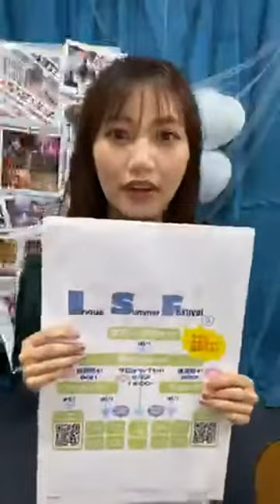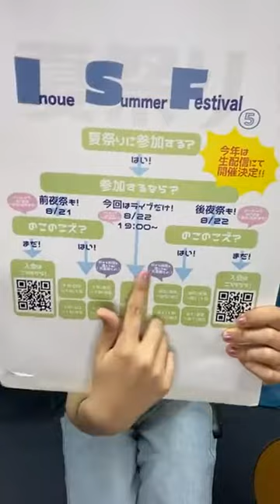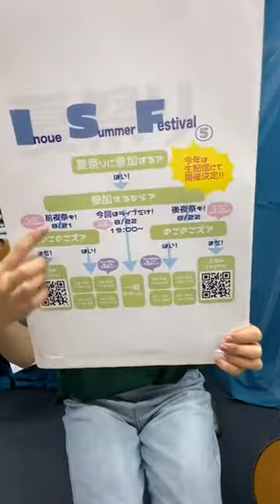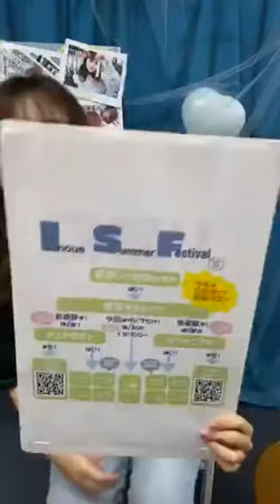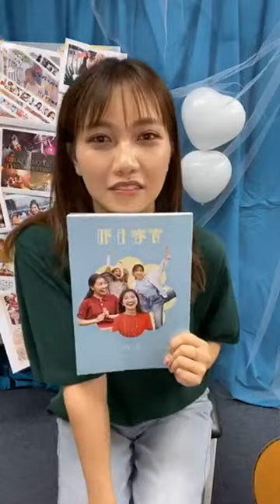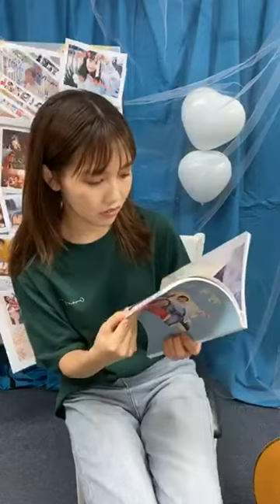井上苑子 Sonoko Inoue [Instagram Live] 2020.07.01